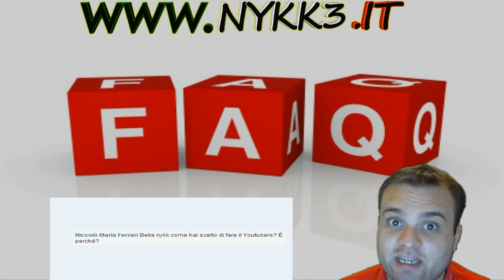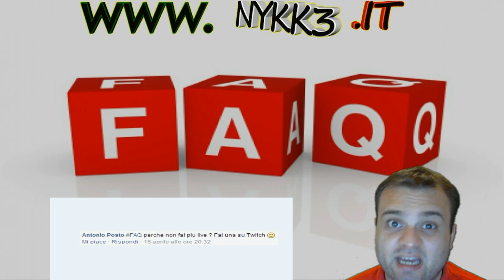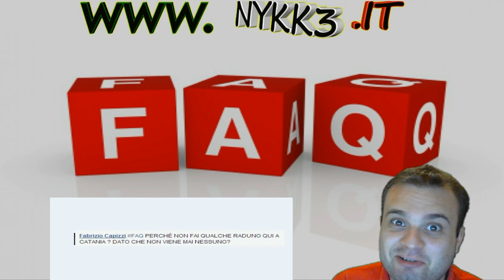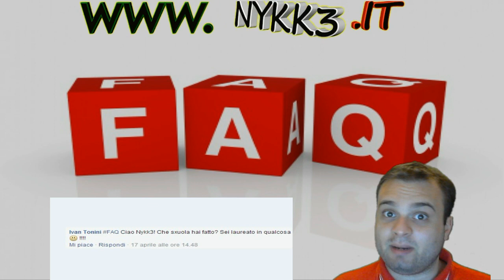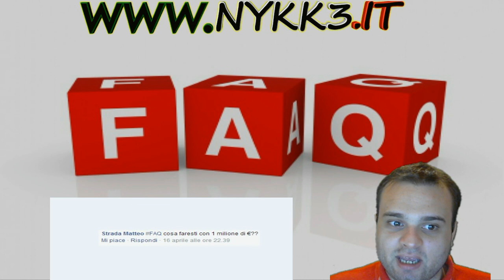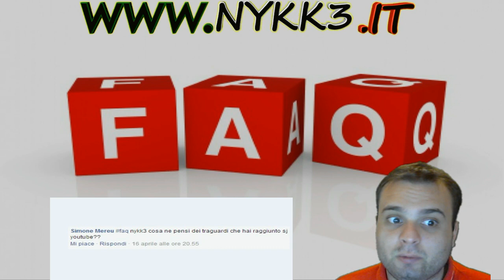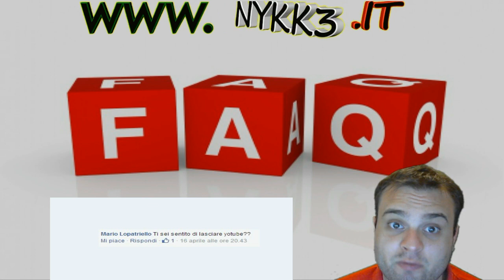FAQ Time Di NYKK3 #3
Estensione Per Youtuber! La Uso Ogni Giorno!